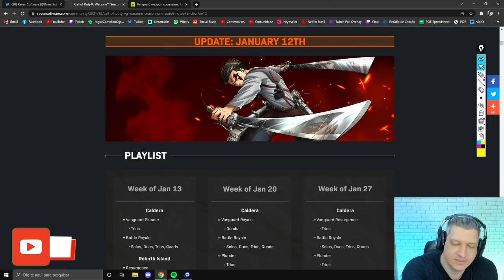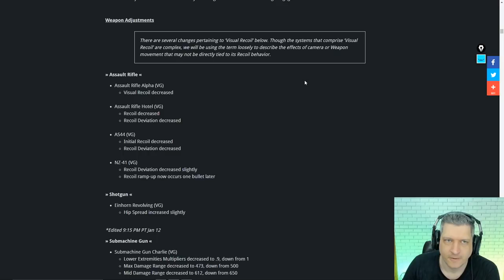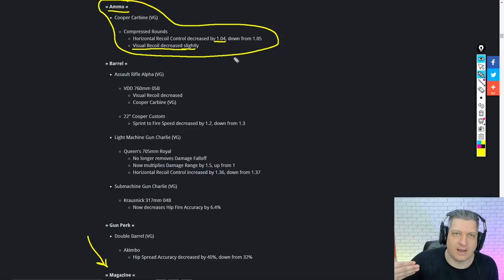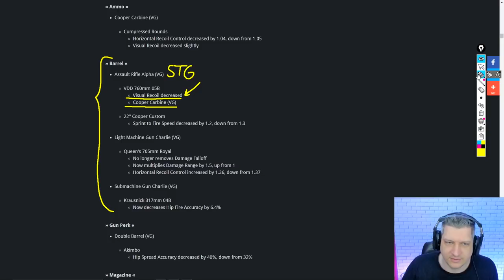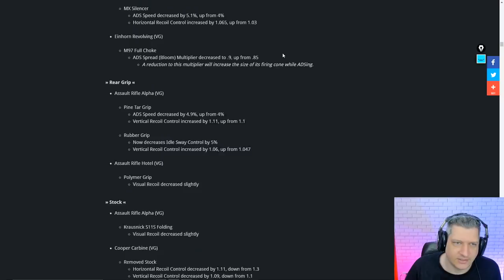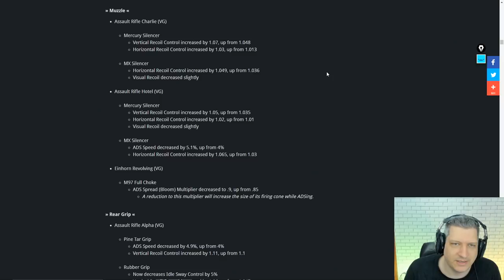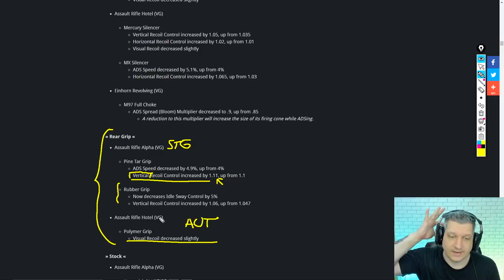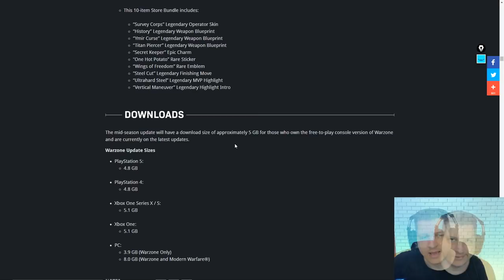NOVO PATCH NOTES (Jan-12-22)! NERFS E MAIS NERFS! | COD WARZONE PACIFIC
Vídeo com o Ogro trazendo as novas mudanças que o patch do dia 12 de Janeiro de 2022 trouxe para o Warzone Pacific!
Um patch gigante com muitos nerfs em recuo visual e também extremamente confuso!